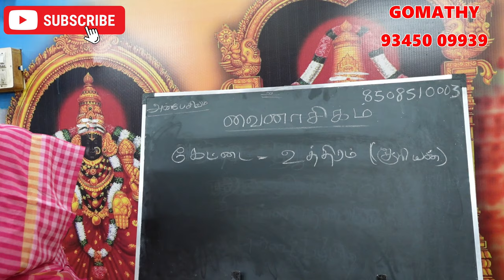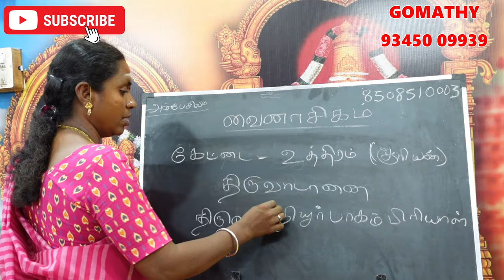கேட்டை நட்சத்திரக்காரர்களுக்கு பிரச்சனை கொடுக்கும் வைநாசிக நட்சத்திர பரிகாரம் | vainasikam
கேட்டை நட்சத்திரக்காரர்களுக்கு பிரச்சனை கொடுக்கும் வைநாசிக நட்சத்திர பரிகாரம் kettai vainasikam natchathiram